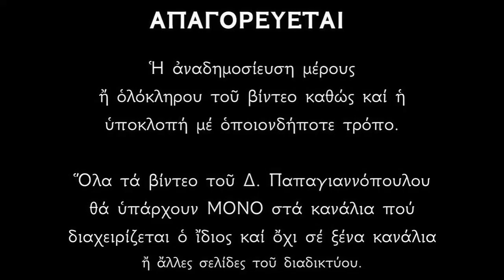Απολυτίκιο Αγίου Σπυρίδωνος (θαύματος εν Κερκύρα) - 11 ΑΥΓΟΥΣΤΟΥ | Παπαγιαννόπουλος